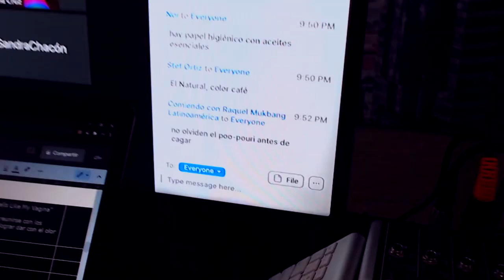Pajilla 92 - Aceites Esenciales De Servicio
En esta elegante y fina Pajilla, Medina y Pérez discuten sobre los diversos tipos de papel higiénico, y son informados de un producto cuya de existencia no estaban al tanto….ah, y seguimos con la candela de Gwyneth.

QuedateEnCasa. Ordena tu carne a Carnes Don Tomás. Envía un mensaje al 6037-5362 con el código “SOYPAJERO” para una oferta exclusiva para Pajeres.